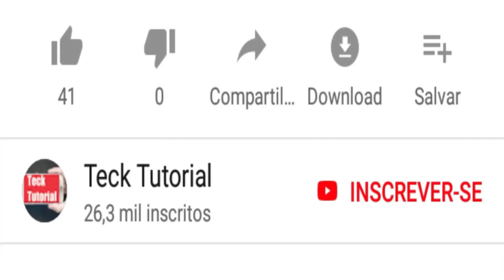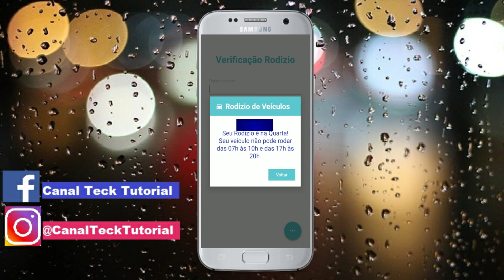🔴RODIZIO SP - ACABOU RODIZIO EM SP (FIM DO RODIZIO SP) "Aplicativo do Rodízio Sp"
Bruno covas anúncia retomada do rodízio de carros tradicional a partir dessa segunda feira dia 18/05/2020 vai entrar em Vigor amanhã a mudança foi anunciada hoje neste domingo dia 17 após aí a medida mais restritiva.
Então ou seja o prefeito aí anúncio que amanhã vai tá retomando aquele rodizio novamente e decreta o cancelamento do rodizio em sp hoje e volta aquele rodízio de veículos que nós já estávamos habituados.
Pra quem não sabe dia 11 desse mês aqui tinha sido lançado aí um novo rodizio que os carros só poderiam saí um dia sim um dia não.
Mas agora o prefeito de são Paulo o prefeito Bruno Covas anunciou na manhã desse domingo dia 17 a retomada do rodízio tradicional de carros na cidade.
Com o novo decreto desse rodizio sp volta a restringir a circulação de veículos de acordo com o final da placa.
Então vai ficar assim segunda feira final de placa 1 e 2 terça feira final de placa 3 e 4  quarta feira final de placa 5 e 6 quinta feira final de placa 7 e 8 e sexta feira final de placa 9 e 0.

O prefeito de São Paulo, Bruno Covas (PSDB), anunciou na manhã deste domingo (17) a retomada do rodízio tradicional de carros na cidade. A medida entra em vigor a partir desta segunda-feira (18/05/20)

Hoje acabou o rodizio em sp aquele rodízio que havia sido liberado dia 11 de maio porém como o índice de isolamento foi abaixo então o prefeito disse que acabou rodizio sp, porém vale ressaltar que o fim
fim do rodizio sp vai permitir os veículos circular nos dias e horas da semana daquele rodízio anterior então assista o vídeo até o final e entenda mais sobre esse
fim do rodizio, e saiba como será o
rodízio sp amanhã dia 18 de maio e saiba também
qual placa pode rodar em são paulo hoje.